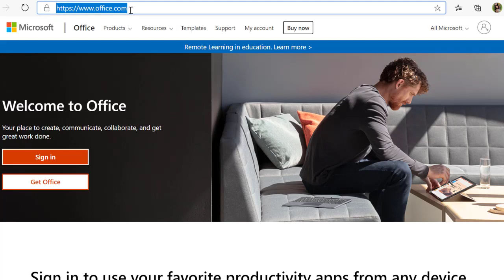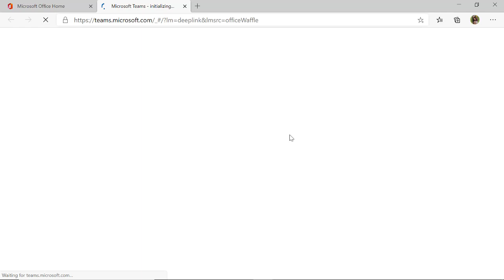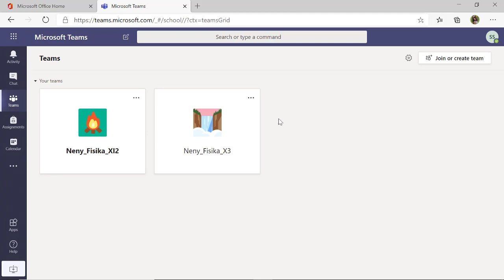Cara Siswa Bergabung Di Teams Melalui Code Kelas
Agar siswa dapat bergabung di Kelas Virtual, maka Guru dapat menambahkan siswa kedalam Kelas Virtual secara manual melalui “Add Member”, namun cara ini kurang praktis.
Cara lain yang lebih praktis yaitu mengundang siswa untuk bergabung di Kelas Virtual. Ada dua cara untuk mengundang siswa bergabung di Kelas Virtual yaitu melalui :
Share Link ( URL ) Kelas
Share Code Kelas
Simak panduannya dalam video ini untuk cara yang kedua, yaitu melalui Share Code Kelas

Audiobakcsound dalam video ini " Sunny by  Ikson "